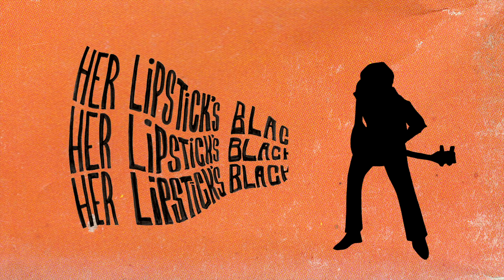Chicano Batman - Black Lipstick (Official Video)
Music video for Chicano Batman's "Black Lipstick".

Animated, Shot, Edited and Directed by: Bernabé Bolaños

Produced by: Bardo Martinez